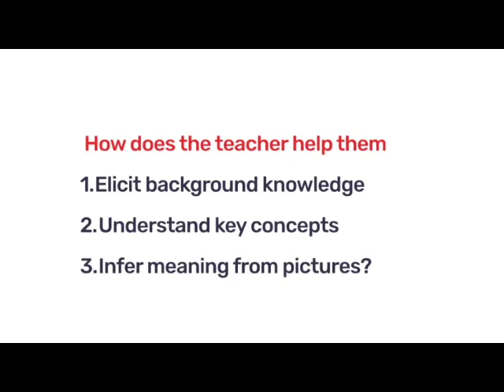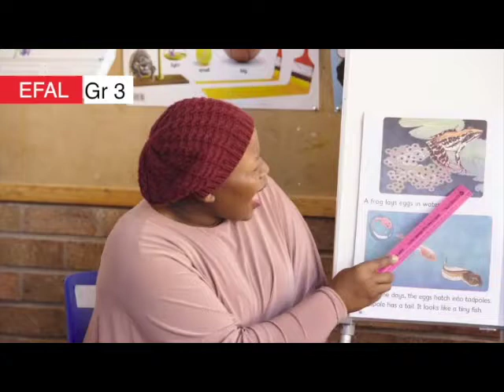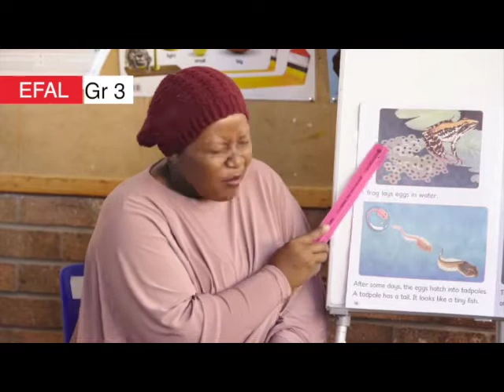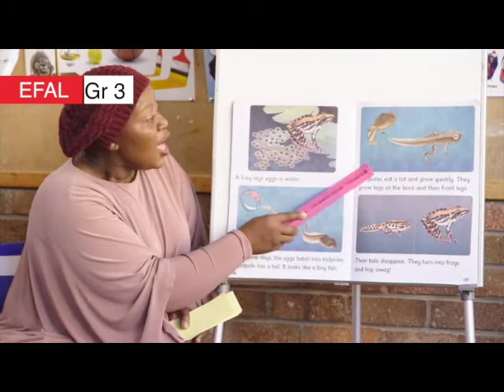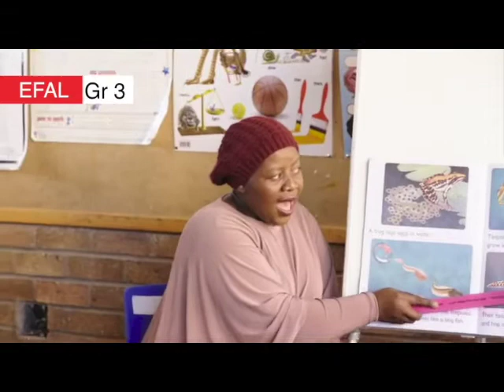226. EFAL Shared Reading G3